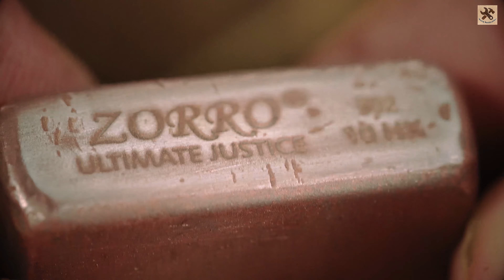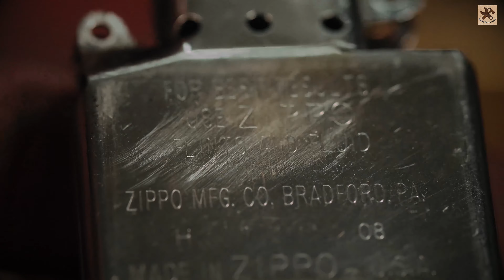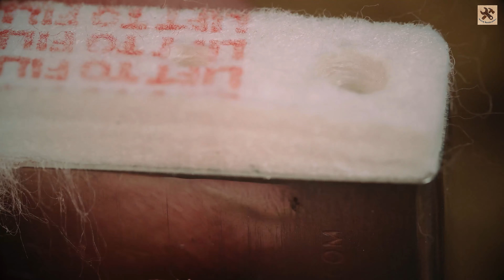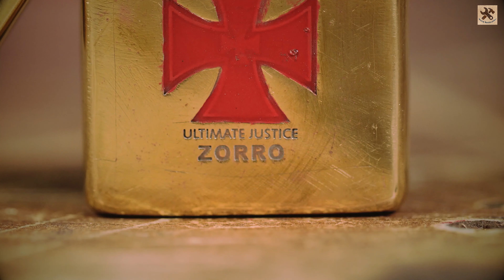Zippo Zorro Lighter Restoration, Vietnam War MEDIC Repair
Best regards, ^-^